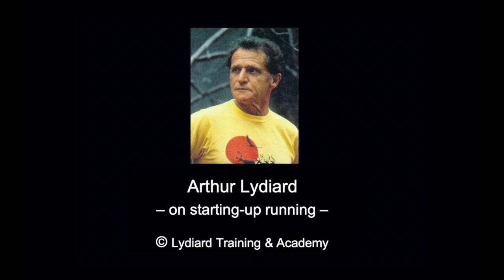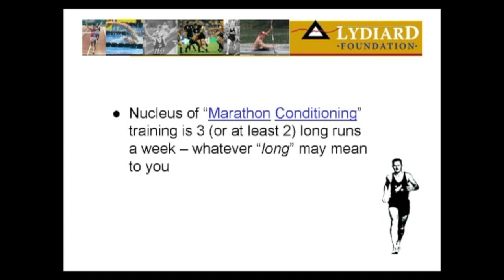Lydiard on Starting Up Running